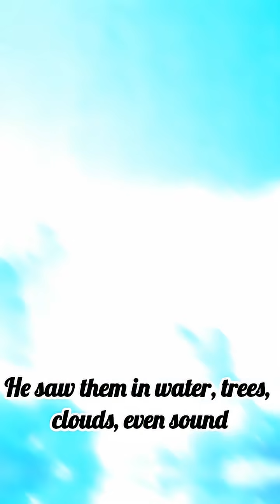The Man Who Became a Genius After a Head Injury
Did you know one brutal attack turned an ordinary man into a genius?
This is the unbelievable true story of Jason Padgett, who was beaten during a robbery — and woke up seeing the world in mathematical patterns. After the head injury, Jason began seeing geometry, fractals, and formulas everywhere he looked.

Doctors later discovered he had a rare condition called Acquired Savant Syndrome, where brain trauma unlocks hidden abilities in the human mind. From an average man to a math genius, this real-life story shows how the brain can do the impossible.

Is it a miracle? Or proof that every mind holds untapped potential? Watch till the end to find out.